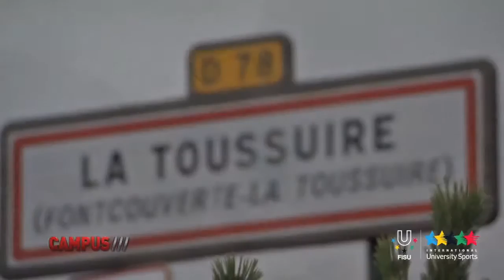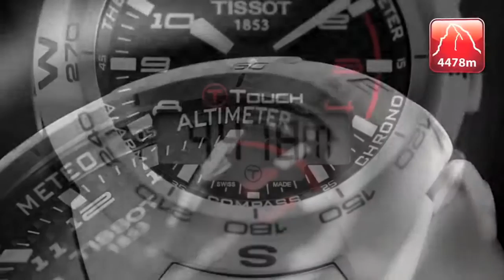FISU Hero, Jean-Pierre Vidal - 16th CAMPUS TV Show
Jean-Pierre Vidal (born February 24, 1977 in Saint-Jean-de-Maurienne, Savoie) is a French alpine skier. As a young skier, he focused mainly on downhill. After hurting his knee, however, he decided to go for slalom. In 2002, he had his best year, winning a gold medal in the 2002 Winter Olympics and a victory in the World Championships. A song was called after him (Slalom dans la tête) and in the French ski resort Les Sybelles, a lift was named after his gold medal as well (Médaille d'Or in La Toussuire). After this fantastic year, it took Vidal until 2006 to return to the highest level of skiing competition. In January 2006, he won a race in Kitzbühel. Barely a month later, on February 24, 2006, he broke his forearm during a training session in Turin. He then decided to stop his professional career. At this time, the 2006 Winter Olympics were not over yet.

1999 Winter Universiade in Poprad Tatry, Slovakia. giant slalom Gold
2002 Olympic Games Olympic Games Salt Lake City slalom Gold